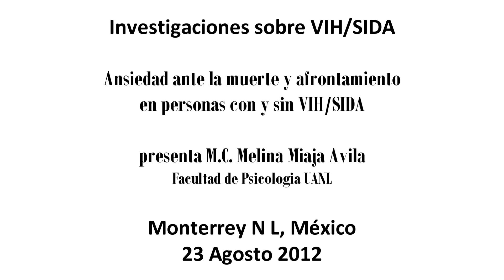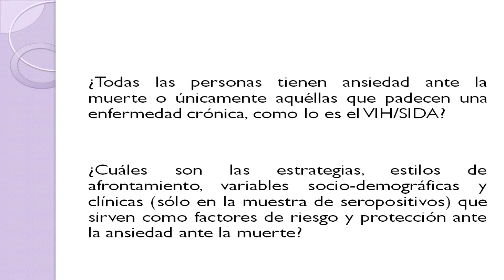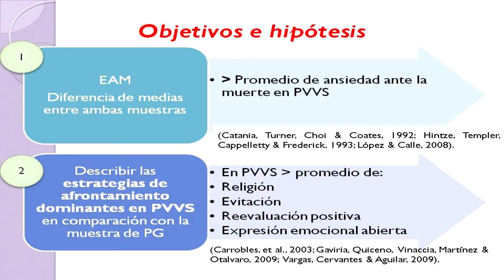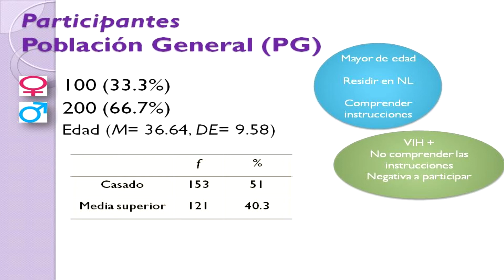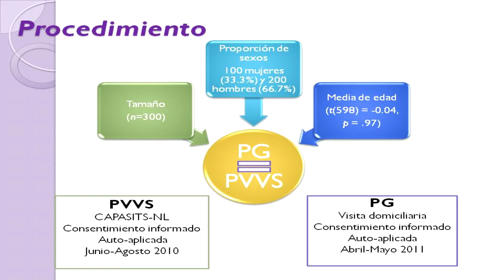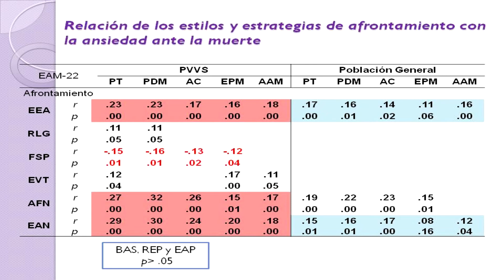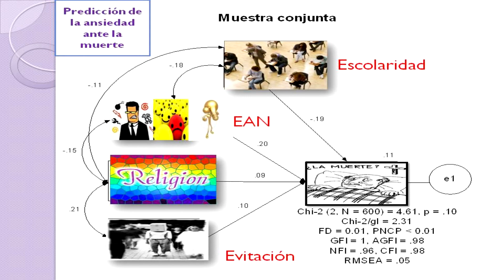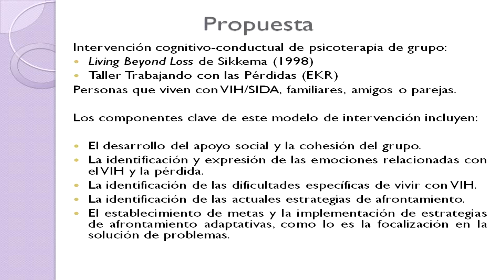Ansiedad ante la muerte y afrontamiento en personas con y sin VIH/SIDA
El 23 de agosto de 2012 se presentaron en la casa de cultura de Nuevo Leon, dos investigaciones relacionadas al tema de VIH/SIDA, en esta segunda entrega Melina Miaja Avila de la Facultad de Psicología de la Universidad Autonoma de Nuevo León, nos habla sobre los riesgos la ansiedad ante la muerte en personas que viven o no con VIH, SIDA.